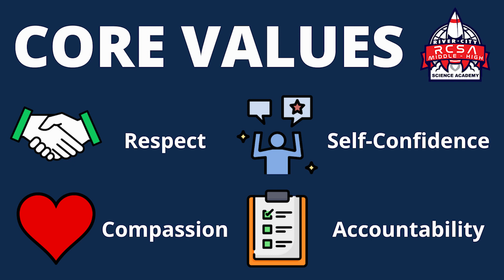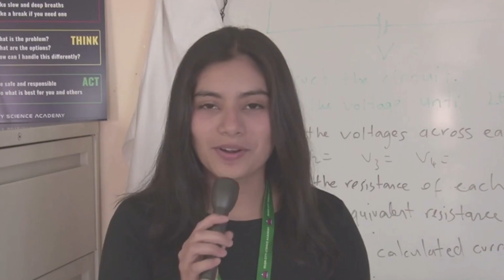Week of 10/21/22 - The Status Report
REMEMBER TO SET THE VIDEO QUALITY TO THE HIGHEST SETTING!
Welcome to RCSN, a weekly announcement video coming to all RCSA Classrooms every Friday morning!
Ms. Ashley
Riley E.
Aleks I.
Hasan A.
Ehsan A.
Maxx A.
Riya N.
Emily M.
Daniela Z.
A.J. V.
Aryan P.
Evan C.
Julie M.
Hussain A.
Haide K.
Koji S.
Keira E.
Nicholas E.
Mary Frances C.E.
Ethan L.
Chermaine G.